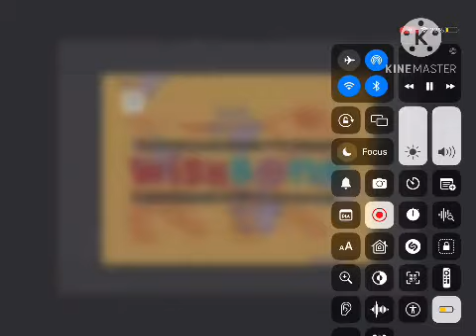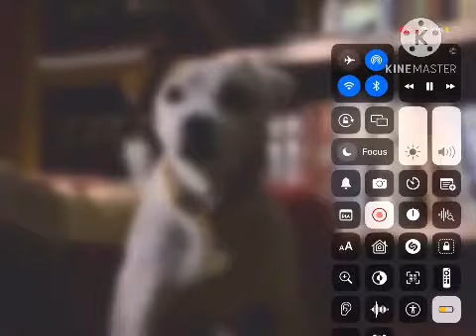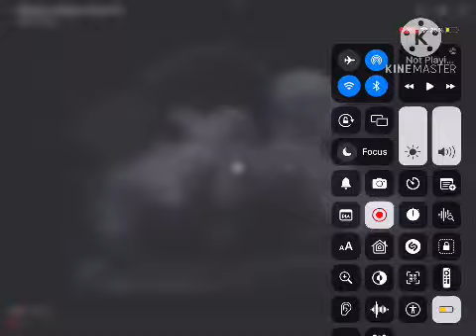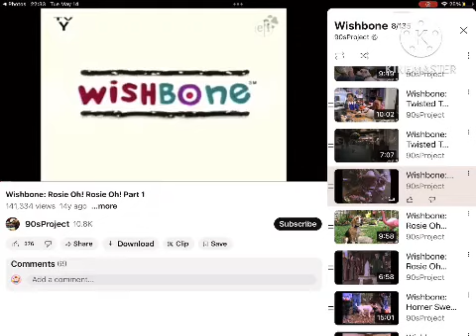May 14, 2024